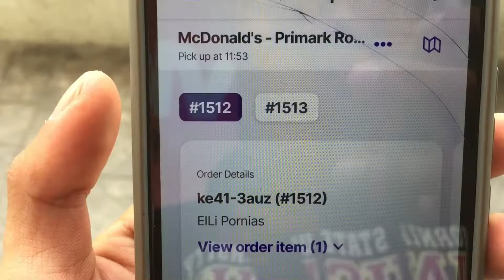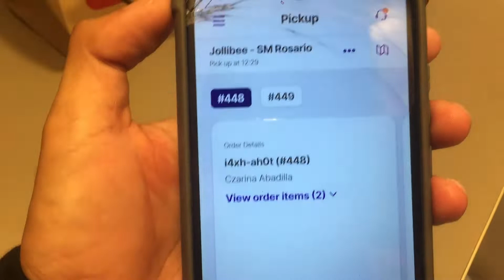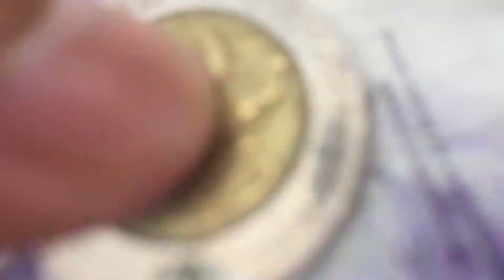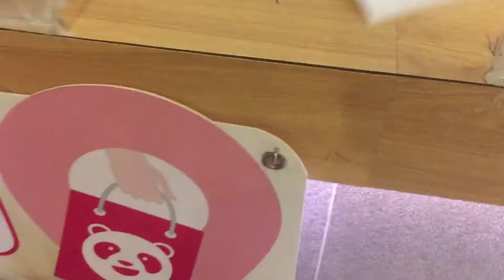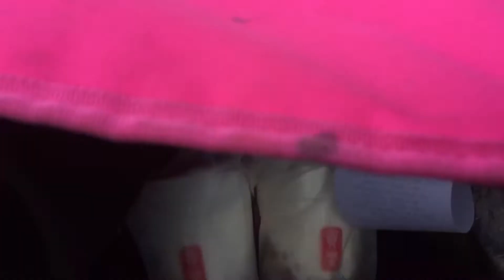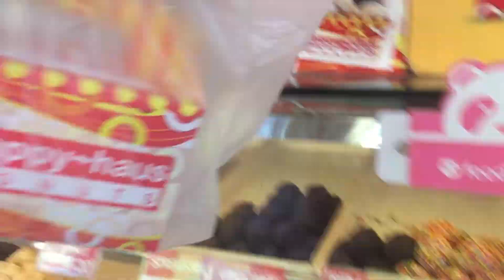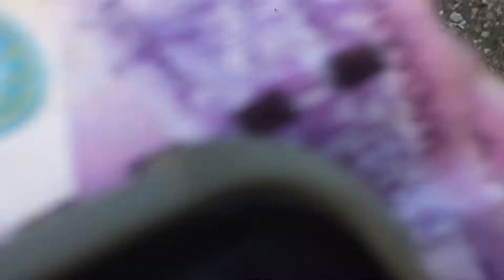FOODPANDA BIKER - nagulat ako ang ganda ni mam